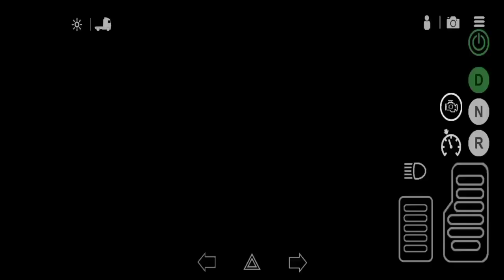NEW ROUTE OPENED!! : Universal Truck simulator#androidgameplay